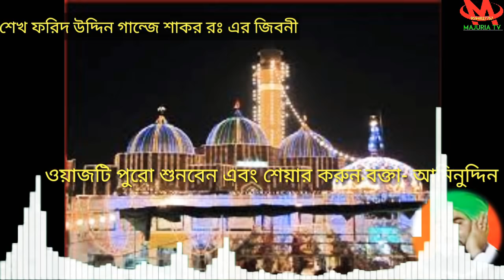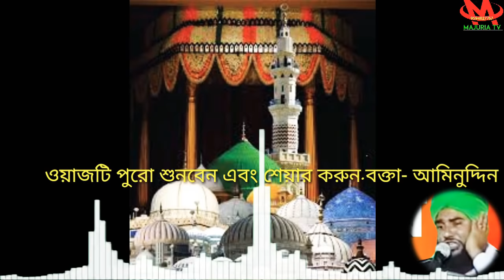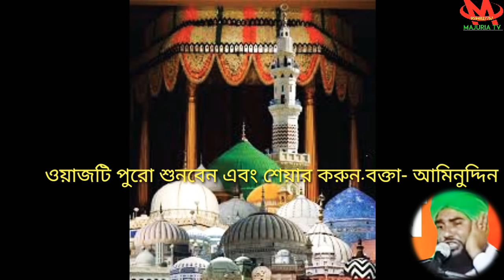হযরত খাজা শেখ ফরিদ উদ্দিন গান্জে শাকর (রহঃ) এর জিবনী Mp3 • বক্তা- মাওলানা আমিনুদ্দিন রেজভী সাহেব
আসসালামু আলায়কুম, প্রিয় দর্শক ও শ্রোতা মণ্ডলি আপনাদের যদি এই গজলটি ভালো লাগে থাকে তাহলে অবশ্যই একটা লাইক দিবেন ও কমেন্ট করে জানাবেন আপনাকে মাজুরিয়া টিভি চ্যানেলের তরফ থেকে স্বাগত জানাই  আমি সেক মুনাওয়ার আলি
এই রকম নিত্য নতুন বক্তব্য এবং সুন্নি আকিদার জলসা ও নাত শরীফ অডিও ভিডিও ওয়াজ নোছিয়াত উপভোগ করতে আমাদের চ্যানেল টি কে সাবস্ক্রাইব করবেন এবং সবার আগে নূতন আপডেট পেতে বেলায়কন টি প্রেস করে রাখবেন ভালো লাগলে অবশ্যই একটা লাইক দিবেন 👍 এবং শেয়ার ➡করতে ভুলবেন না । নিচে কমেন্ট করে জানিয়ে দিবেন আপনার মতামত কেমন লেগেছে আর
আমাদের চ্যানেলে ওয়াজ, ও নাত শরীফ, দিতে যোগাযোগ করুন - 🤳 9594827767
ঠিকানা : মাজুরিয়া, কেশপুর, পশ্চিম মেদিনীপুর, পশ্চিমবঙ্গ, ইন্ডিয়া

aminuddin rezbi new waz 2020,
Aminuddin Razvi,
Aminuddin Rezvi,
aminuddin Waz 2020,
মাওলানা আমিনুদ্দিন রেজভী সাহেব।,
মাওলানা আমিনুদ্দিন রেজভী সাহেবের
ওয়াজ,
মাওলানা আমিনুদ্দিন রেজভীর ওয়াজ,
 মাওলানা আমিনুদ্দিন,
মাওলানা আমিনুদ্দিন রেজবী,
মাওলানা আমিনুদ্দিন ওয়াজ,
মাওলানা আমিনুদ্দিন এর ওয়াজ,
মাওলানা আমিনুদ্দিন রেজবী গজল,
 মাওলানা আমিনুদ্দিন গজল,
মাওলানা আমিনুদ্দিন সাহেব,
মাওলানা আমিনুদ্দিন সাহেবের ওয়াজ,
মাওলানা আমিনুদ্দিন সাহেবের গজল,
মাওলানা আমিনুদ্দিন এর গজল,